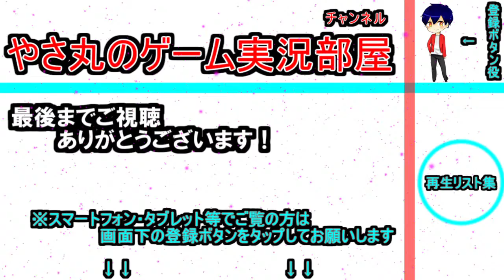【モンスト】世界3500万人突破記念ガチャ引いてみた！3日目【やさ丸】